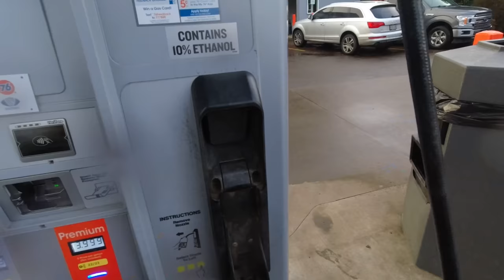Rain and Snow, Gravel and Mud: Honda CB500X Off Road Test Ride and First Impressions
The Honda CB500x is an entry-level adventure motorcycle that always seems to appear on lists of the best adventure bikes for beginners, but can this low cost, twin cylinder adventure motorcycle really hack it off road?  Can you take the Honda CB500X off road into difficult conditions?  In this video, we'll put the CB500X off road performance to the test on gravel roads, a muddy ATV trail, and through the rain and snow on a quest to determine just how well the Honda CB500 X does in the types of typical off road conditions that owners of a smaller displacement adventure bike are likely to get into.

This is not a full Honda CB500X off road review, rather this is an extended test ride and first impressions video where I take the bike through interesting terrain and see if it really has low quality performance to match its low price tag.

I'm pleased to report that the Honda CB500 X exceeded my expectations. I wasn't expecting greatness when taking the 500 X off road, but what I got was better than I thought even possible.  Particularly impressive was the CB500X suspension, which was light years better than I thought it would be.

Watch the full 500X off road test to see me take this sweet little bike through the mud, snow, rain, and on miles of gravel roads.

Chapters:
00:00 Honda CB500X Off Road Test Intro
02:08 CB500X Wet Forest Pavement Riding
05:15 Honda CB500X Hill Climb on Gravel Road
07:38 Honda CB500X Logging Roads Riding
09:20 Honda CB500X ATV Trail Riding
11:50 Honda CB500X Ride to Mountaintop
12:59 Honda CB500X in the Snow
15:46 Final Honda CB500X Off Road Impressions

Camelbak M.U.L.E.

Filming Gear:
GoPro Hero 9
Battery Pack for Helmet Cam
GoPro Hero 9 Media Mod
DJI Osmo Action
DJI Osmo Action Mic Adapter
Helmet Mic